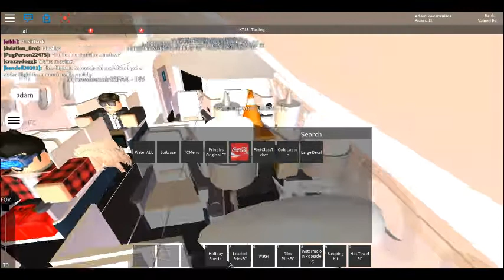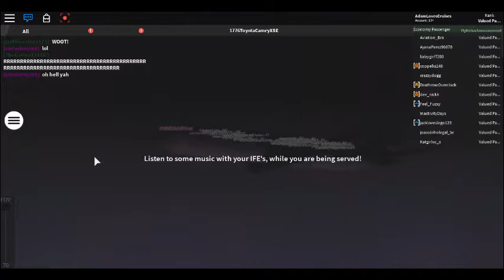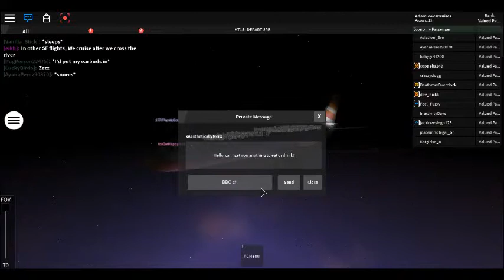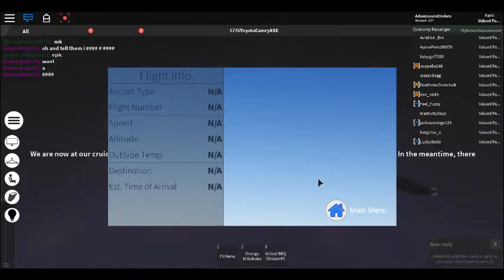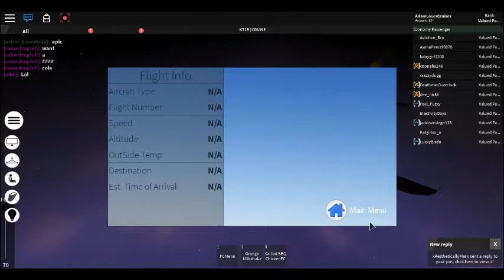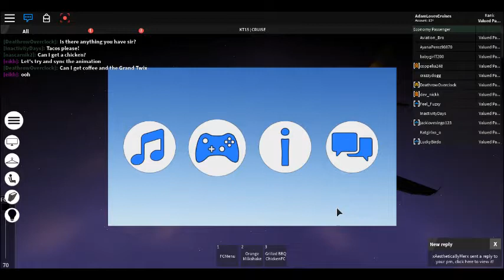Fly kutos A320 Flight Part 4